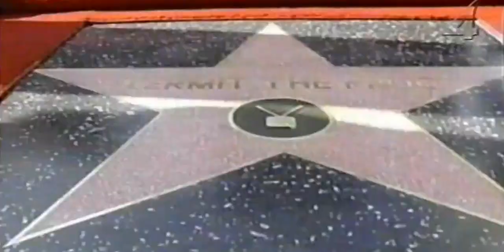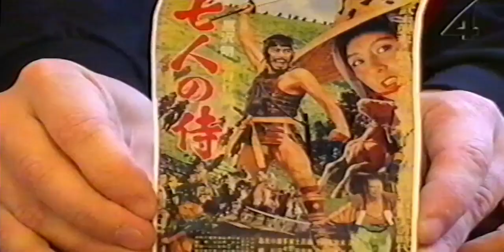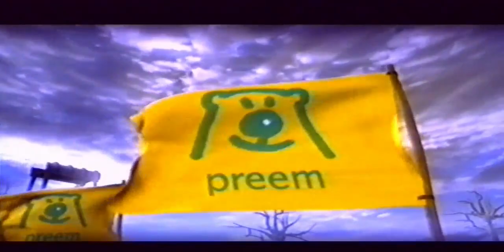Bionytt (2002)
Med Hans Wiklund Och Nils-Petter Sundgren.